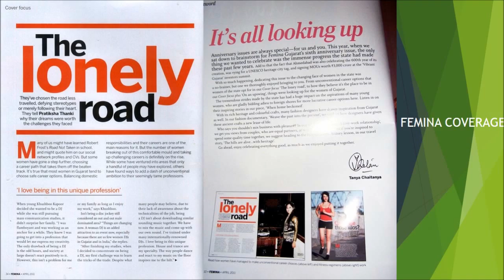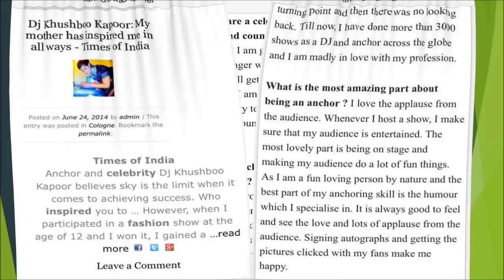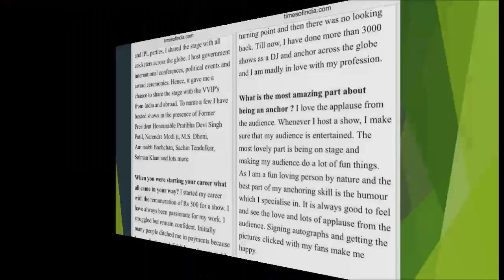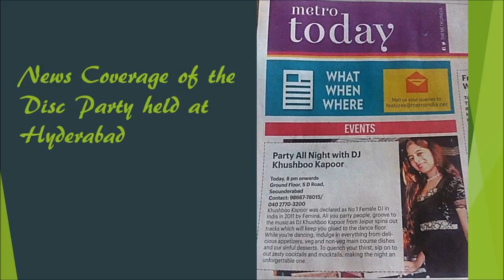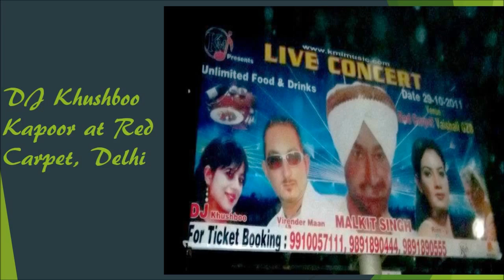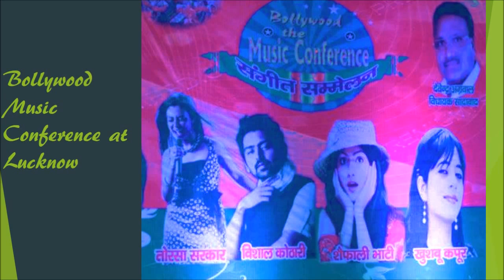Best Female DJ OF INDIA,Rajasthan,Delhi,India,DJ Khushboo Kapoor ,Best DJ in Jaipur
India's Most Sought- After Female DJ as declared by Femina
DJ Khushboo Kapoor